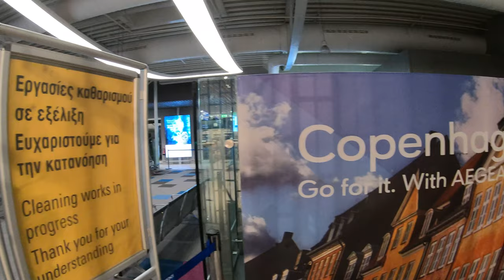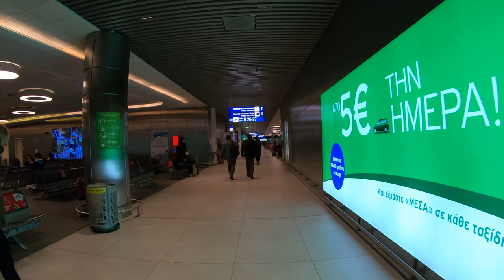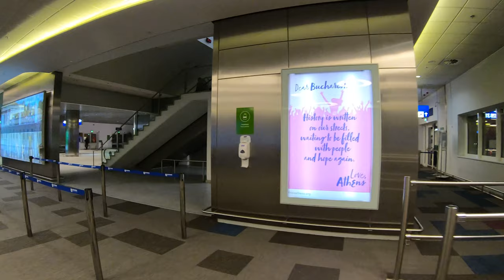Athens Airport || Greece 2022, Walking Tour 4K UHD, Athens International Airport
Athens Airport || 2022, Walking Tour 4K UHD, Athens International Airport
Athens International Airport Eleftherios Venizelos, commonly initialized as AIA, is the largest international airport in Greece, serving the city of Athens and region of Attica. It began operation on 28 March 2001 and is the main base of Aegean Airlines, as well as other smaller Greek airlines.